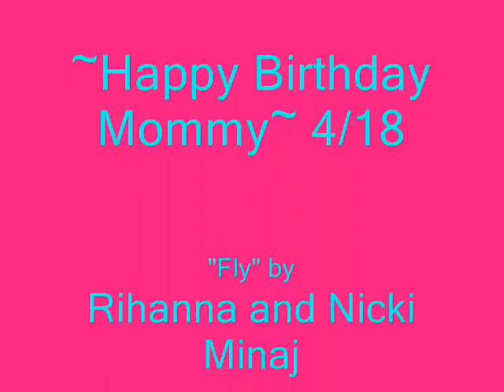Janet Jackson ft "Fly"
Janet Jackson pictures with "Fly" by NIcki MInaj ft RIhanna
Music and photos belong to proper owners.
This video is for my mommy for her birthday:4/18.  Since, she loves Janet Jackson and like Nicki Minaj I decided to make a video with both of them featured on it. ~~I love you mommy. Happy Birthday.!~~